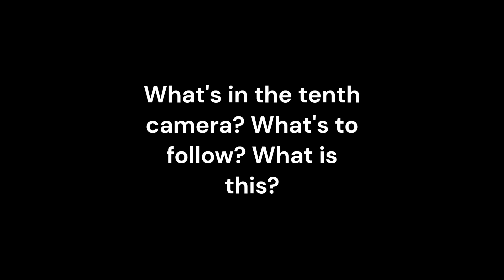Abandoned Church Security Camera Footage Sneak Peek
clipchamp makes like 78.7% of all my videos shoutout to it